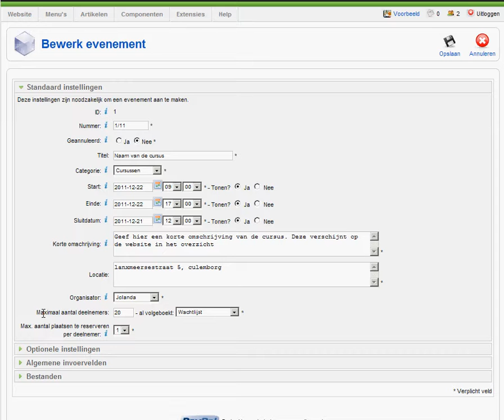Seminar | Lokatie instellen voor Google Maps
Beheer in Seminar je cursussen op je website.  Deze instructievideo wordt je aangeboden door